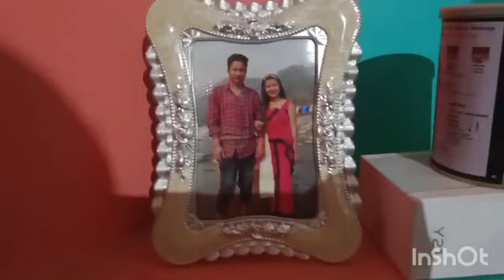simple onla sognai😇😊😋